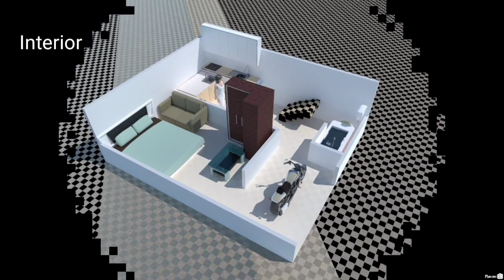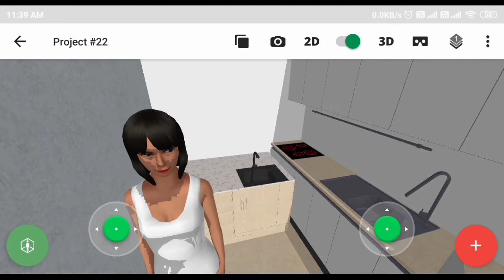17 x 20 Small House Design | ❤❤ 17 x 20 Beautiful House Design❤❤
17 x 20 Small House Design, 17 x 20 house plan, 17*20 house plans, 17*20 house design, 17*20 duplex house plan, 17*20 house plan 3d, 17 by 20 house design, 17 by 20 house plan, 17 by 20 ka naksha, 17 by 20 ka plan, engineer subhash,